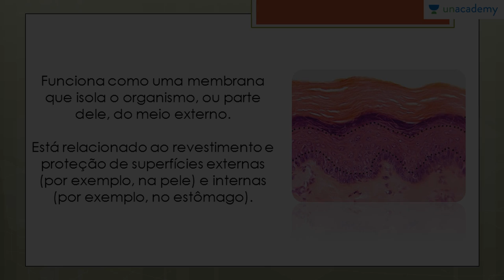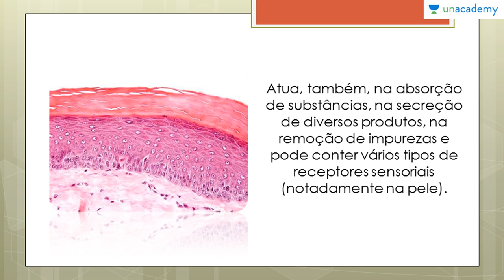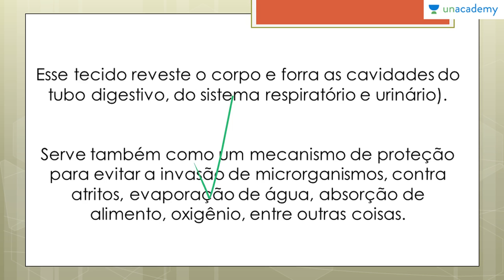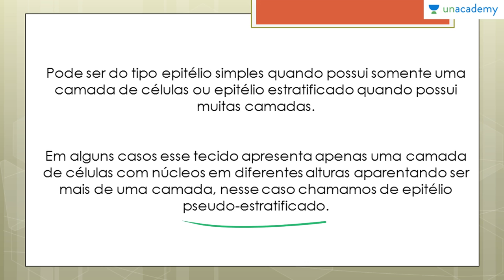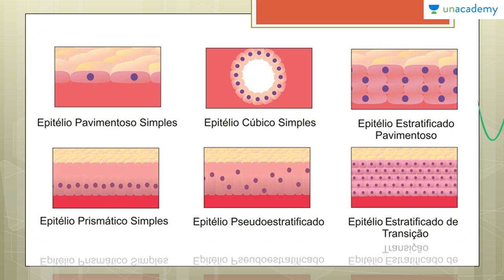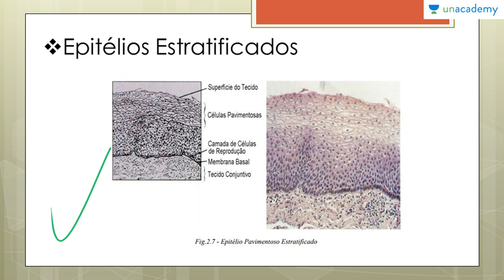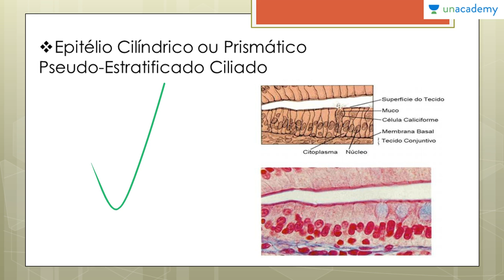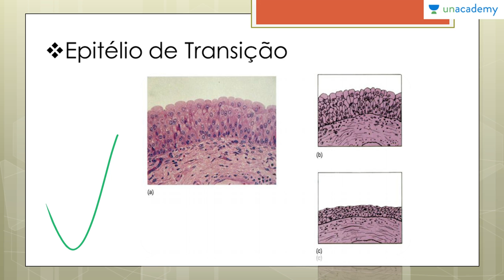Histologia Animal: Tecido Epitelial ( ENEM, Vestibular): Epitélios de Revestimento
Histologia Animal: Tecido Epitelial, voltada ao ENEM
Aula 03: Epitélios de Revestimento

Este curso de biologia fica exclusivamente na área de estudo do Tecido Epitelial, para que os estudantes consigam entender os diversos aspectos do assunto. Histologia Animal é questão certa em praticamente todos os Exame Nacional do Ensino Médio. Por isto este curso visa conceituar e exemplificar os conteúdos do Tecido Epitelial.

Aprenda sobre os Epitélios de Revestimento e suas variações, assim aprendendo a sua Morfologia e função dentro do organismo.

Para o alunos do ensino médio, e pessoas com interesse em realizar a prova do ENEM.
-tecido epitelial de revestimento

Lição anterior: Histologia Animal: Tecido Epitelial, voltada ao ENEM - Aula 02: Conceitos Iniciais ao Tipo Epitelial

Próxima lição: Histologia Animal: Tecido Epitelial, voltada ao ENEM - Aula 04: Epitélios Glandulares

Para o curso sobre:
1. Reprodução dos Seres Vivos Voltado ao ENEM
2. As Bases Químicas da Vida Voltado ao ENEM
3. Genetica para o ENEM
4. Biomas do Brasil e suas riquezas Voltado ao ENEM
5. Fisiologia Humana Voltada ao ENEM - Anderson Covas
6. Metabolismo Energético Voltado ao ENEM - Anderson Covas
7. Filo Porífera & Filo Cnídaria Voltado ao ENEM - Anderson Covas
8. Biologia Celular Voltada ao ENEM - Anderson Covas
9. Virus, Voltada ao ENEM- Anderson covas